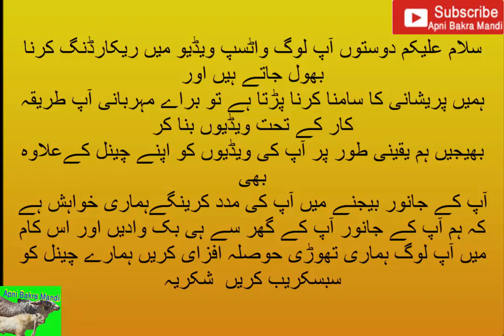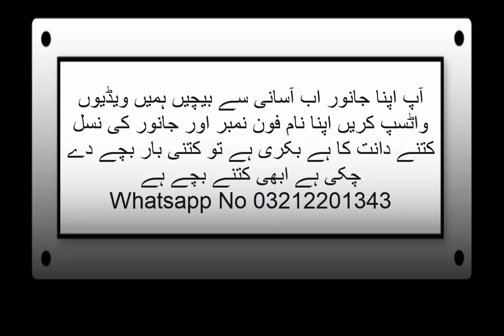Orangi Town Bakra Mandi Latest Update Video February 2020 Livestock Market Karachi Pakistan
My Channel apni bakra mandi orngi town ki mandi gulabi bacho kay le a boht alaa qism ki hai ayk bar zror visit krin shukria